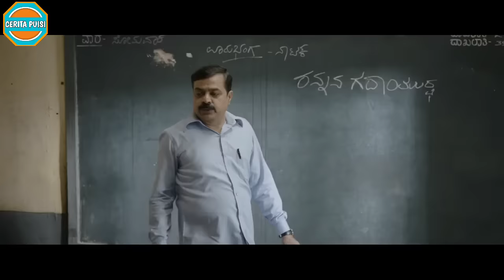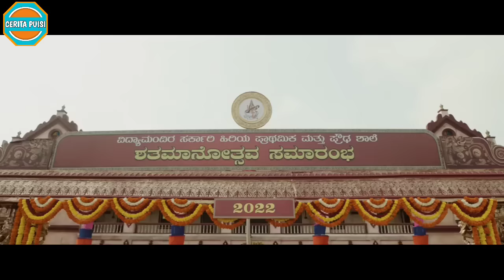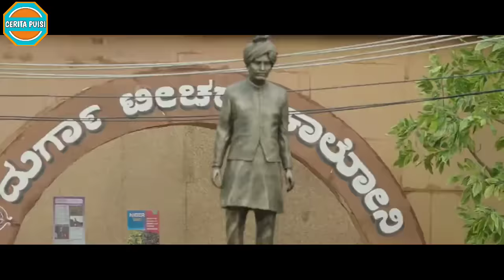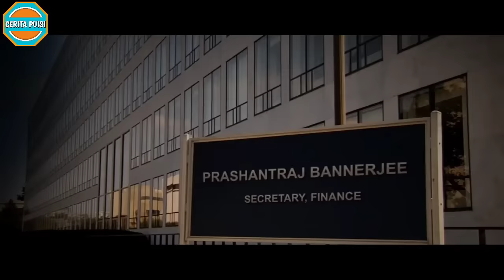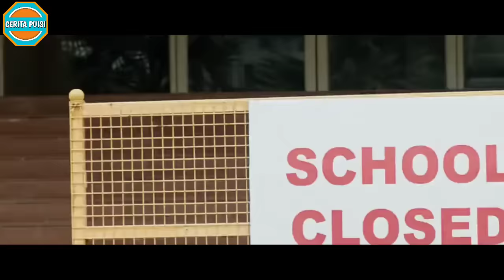Orang yang Mereka Usik Adalah Pengusaha Nomor 1 Eropa || Alur Cerita Film India Inspiratif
ALUR CERITA FILM MILIARDER

Assalamu'alaikum Sahabat Cerita Puisi. Inilah alur cerita film India tentang miliarder baik hati.